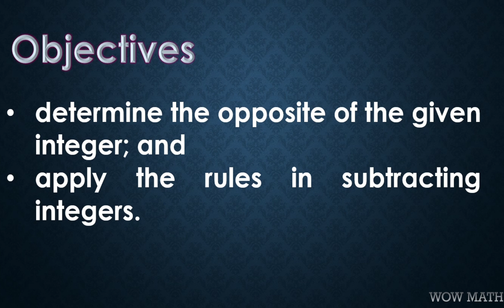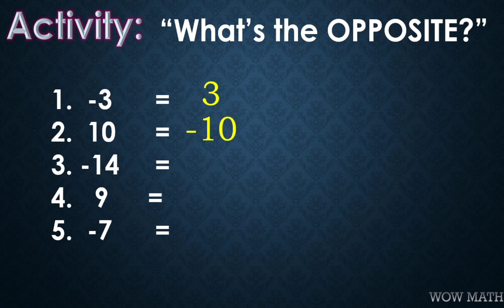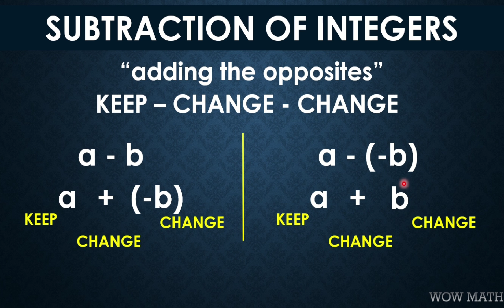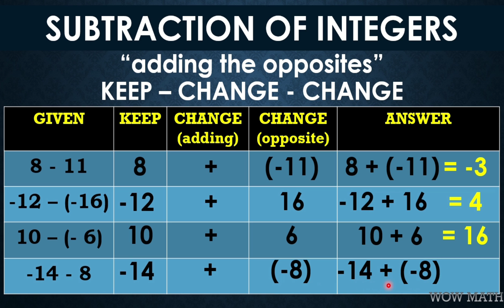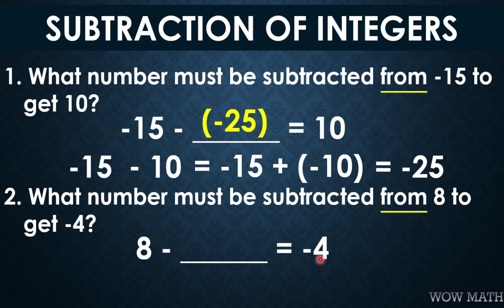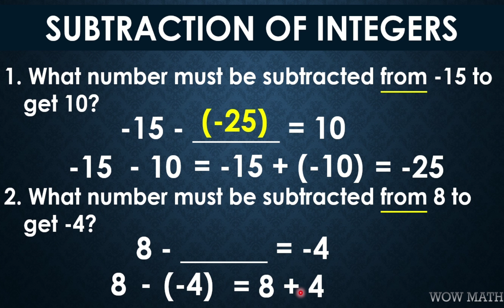SUBTRACTION OF INTEGERS || GRADE 7 MATHEMATICS Q1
‼️FIRST QUARTER‼️
🟢 GRADE 7: SUBTRACTION OF INTEGERS

🟣 GRADE 11
General Mathematics